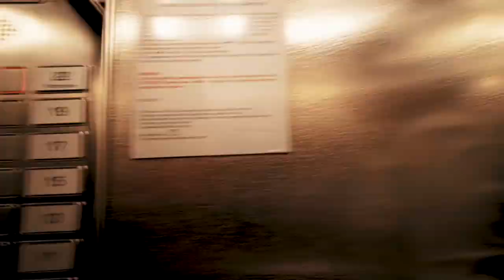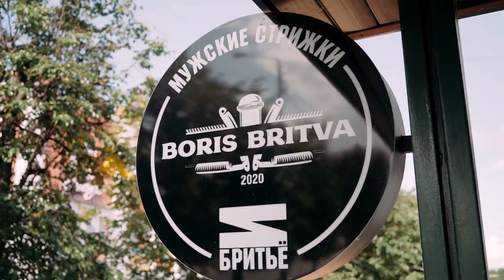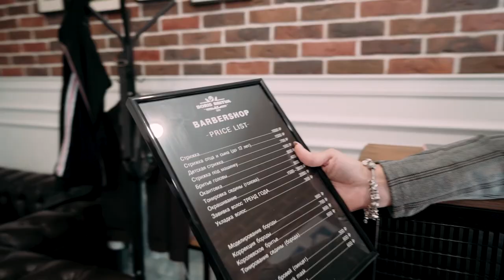Жизнь прекрасна - 01.09.21